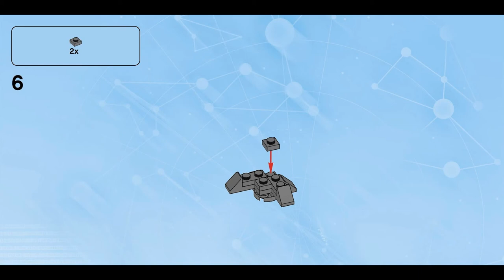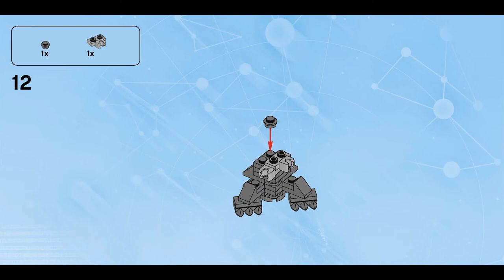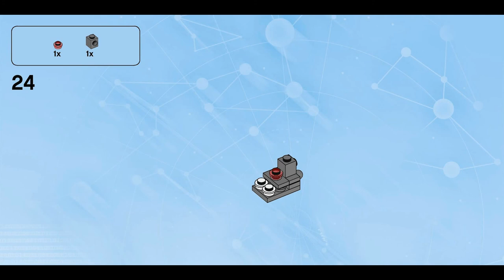Terror Dog Destroyer (how to build) | LEGO Dimensions 71233